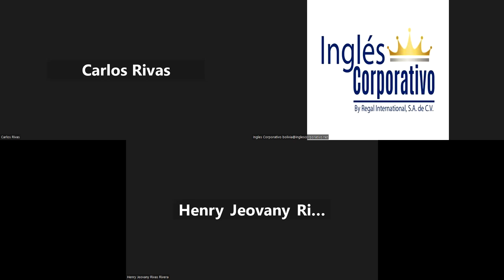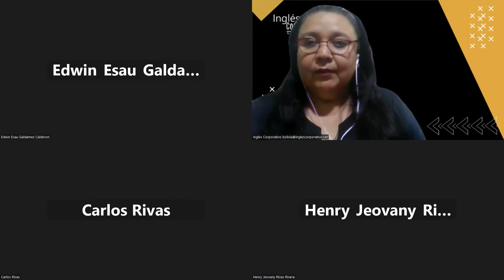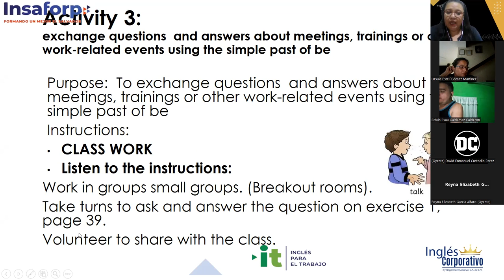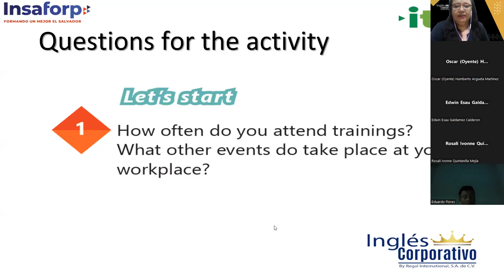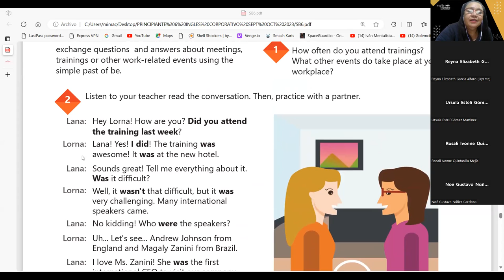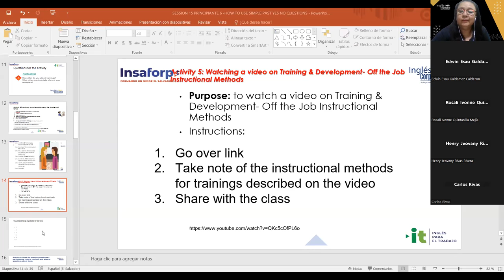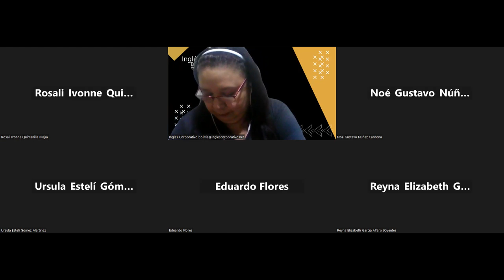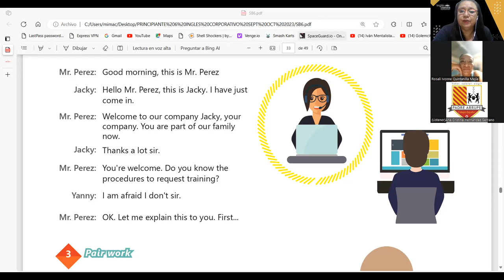SESION 16-29-09-2023-AC29750-0025-2023-CARBALLO-HOW TO USE SIMPLE PAST YES/NO QUESTIONS.